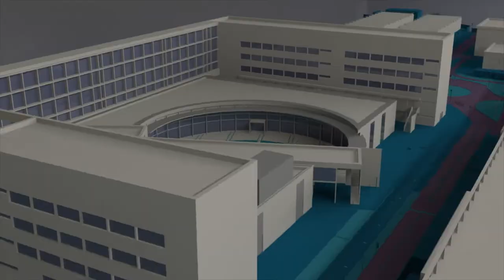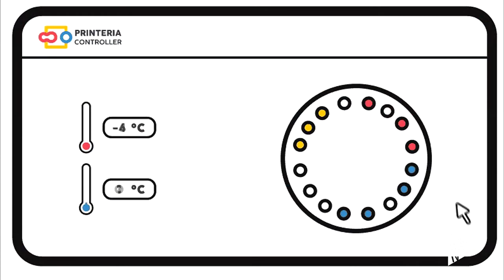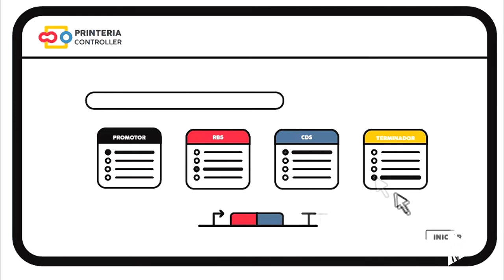iGEM UPV: ganadores absolutos en iGEM 2018, con Printeria - Noticia @UPVTV, 06-11-2018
Recién aterrizados en Valencia, tras conquistar Boston, los diez miembros del equipo iGEM UPV han presentado su creación, Printeria.

Con esta máquina, que permite imprimir en el ADN de las bacterias, se han proclamado ganadores absolutos del concurso iGEM 2018, en el que han participado más de 300 equipos de todo el mundo, incluidas universidades como Harvard, Yale, Oxford y el MIT.

Además del primer premio, la UPV han conseguido cinco galardones especiales: Mejor Proyecto con Nueva Aplicación; Mejor Software; Mejor Hardware; Mejor Wiki y Mejor Modelado. Nunca antes ningún equipo español había conseguido un resultado como este.

Actualmente, Printeria podría permitir llevar un laboratorio a centros educativos con pocos recursos, crear sus propias pinturas a los bioartistas y automatizar procesos de laboratorio ahorrando tiempo y costes. A medio plazo, podría servir incluso para imprimir insulina en casa.

El próximo reto del equipo es centrarse en sus exámenes. Pero en cuanto pasen, se podrán a trabajar para crear su propia empresa y comercializar Printeria.

El equipo está formado por estudiantes de los grados en Biotecnología, Ingeniería Biomédica, Industrial y Electrónica, Informática y Bellas Artes. Un equipo multidisciplinar enmarcado en el programa Generación Espontánea de la UPV.